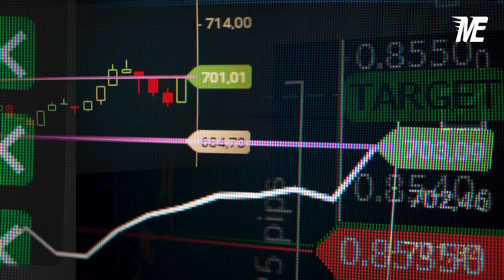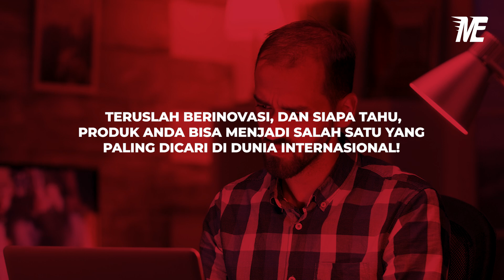5 Negara Tujuan Ekspor Terbaik & Komoditas Unggulan Indonesia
Selamat datang di channel Mister Exportir! Di video kali ini, kita akan membahas 5 negara tujuan ekspor terbaik bagi Indonesia dan komoditas unggulan yang paling laris di pasar internasional. Siapa yang penasaran negara mana aja yang jadi pasar potensial kita? Yuk, simak videonya!

angan lewatkan peluang ekspor! Inovasi dan kualitas produk adalah kunci sukses di pasar global.